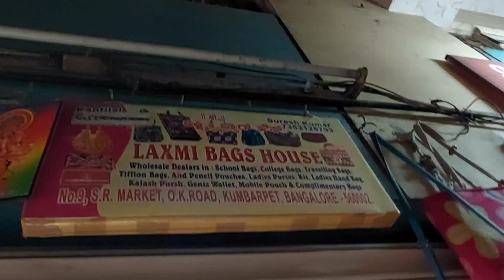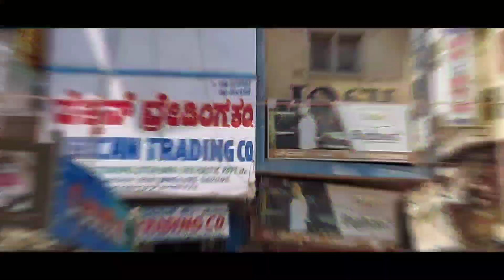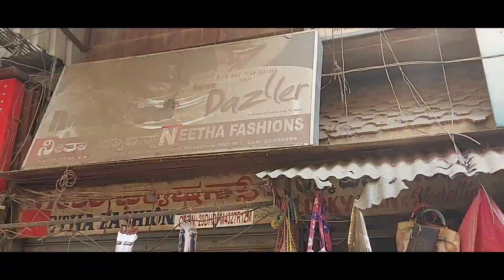Imported Ladies purse wholesale market bangalore ||chickpet wholesale bags||bangalore shopping.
Shop Address :👇👇👇
LAXMI BAGS HOUSE
No 9,S. R. Market,
O. K. Road,
Kumbarpet,
Bangalore - 560002.

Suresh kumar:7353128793